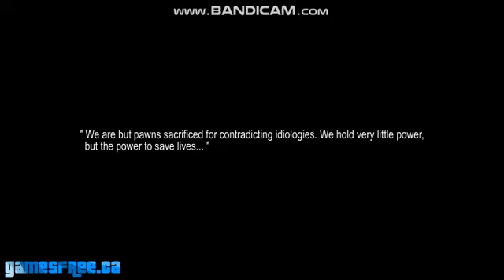sharp trigger part 1